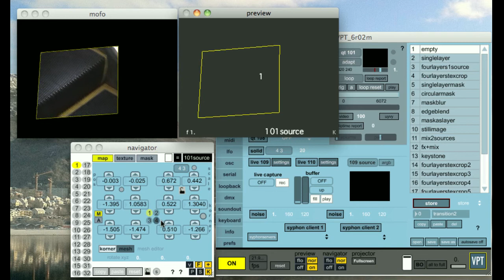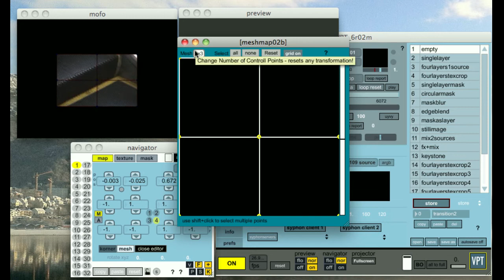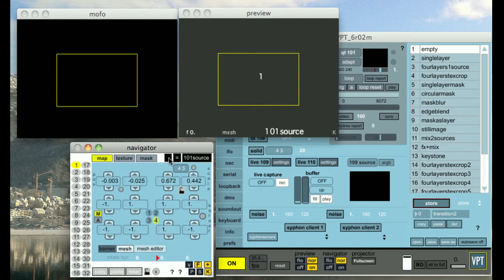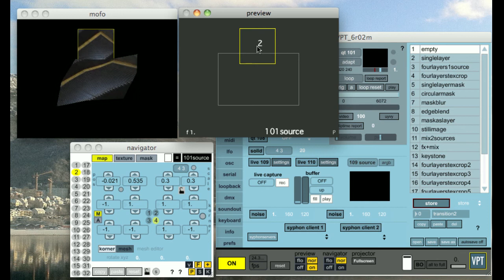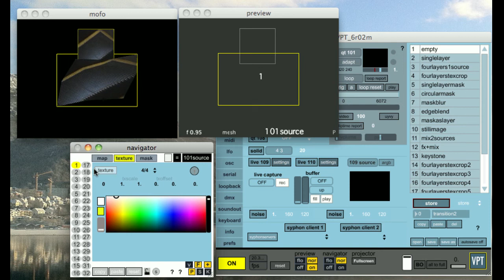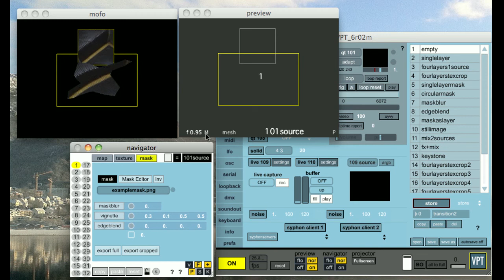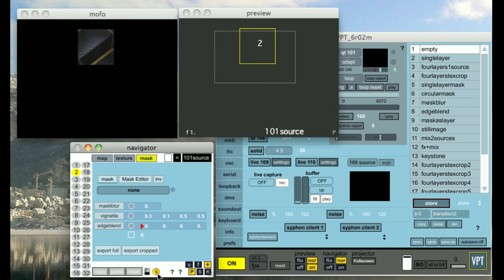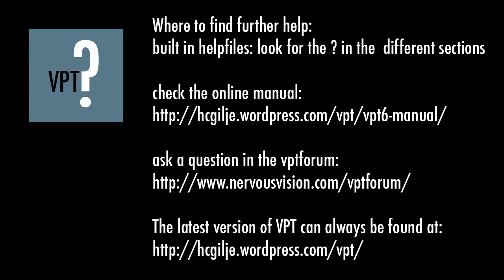Learn how to use the navigator and the preview window in VPT 6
VPT is a free multipurpose realtime projection sofware tool for Mac and Windows created by HC Gilje.